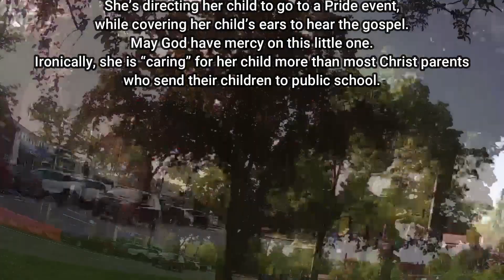Preaching at the Pride Flag Raising in West Hartford, CT on June 1, 2023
This is the first time I've preached at a Pride event. I gave them a bit of social distance. My amplification was loud enough for them to hear me. I pray that Christ was glorified by my preaching about salvation from sin through His precious blood.